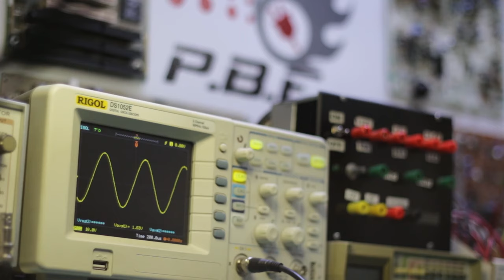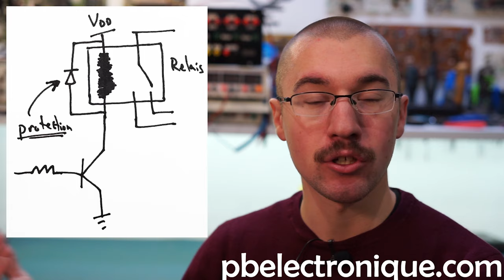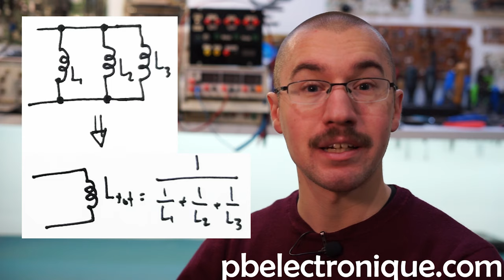JA#7 - Inductance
Dans cette capsule, je vous présente les inductances tiré du livre "Fondements d'électronique" de Thomas Floyd.